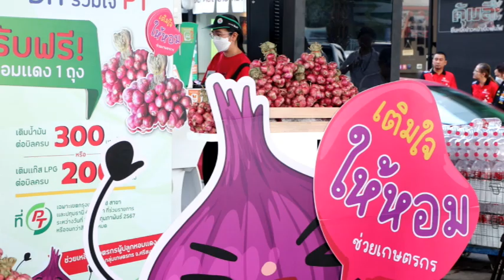Ch8 พาณิชย์” ช่วยพี่น้องเกษตรกร จับมือ 3 ปั๊มใหญ่ ซื้อหอมแดงกว่า 300 ตัน แจกสมนาคุณผู้เติมน้ำมัน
✅พาณิชย์” ช่วยพี่น้องเกษตรกร จับมือ 3 ปั๊มใหญ่ ซื้อหอมแดงกว่า 300 ตัน แจกสมนาคุณผู้เติมน้ำมัน

กรมการค้าภายใน กระทรวงพาณิชย์ ผนึกกำลัง 3 สถานีบริการน้ำมันรายใหญ่ “พีที พีทีที สเตชั่น และบางจาก” เข้ารับซื้อผลผลิตหอมแดง จ.ศรีสะเกษ กว่า 300 ตัน นำแจกเป็นของสมนาคุณให้กับผู้เติมน้ำมัน
16-18 ก.พ.นี้ เข้ามาเติมน้ำมัน แจกของสมนาคุณ เติมใจให้หอม รวม 3 วัน หรือจนกว่าของจะหมด โดยครอบคลุมพื้นที่ทั้งหมด 4 จังหวัด ได้แก่ กรุงเทพฯ และปริมณฑล (นนทบุรี ปทุมธานี และสมุทรปราการ) 600 สาขา เพื่อช่วยเหลือเกษตรกร และผลักดันราคาให้ปรับตัวสูงขึ้น

4 Ku-band @ 54 MHz
24 Ku-band @ 27 MHz

Downlink Information:
NAT TV 1 and 2
Transponder: 22
Frequency: 12090
Symbol Rate: 20000
FEC: 3/4

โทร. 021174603